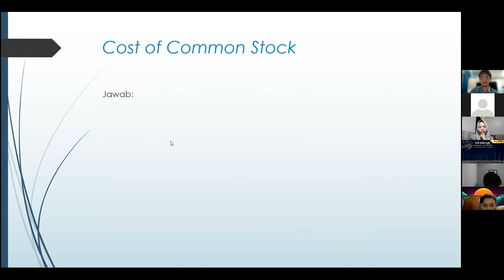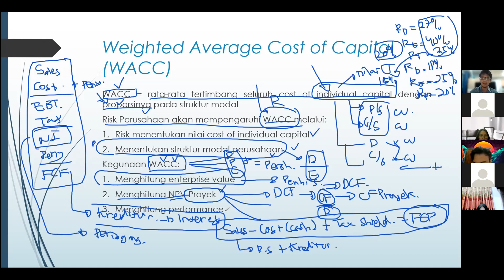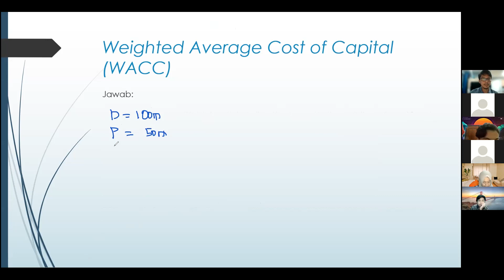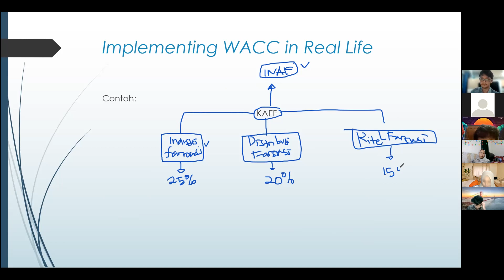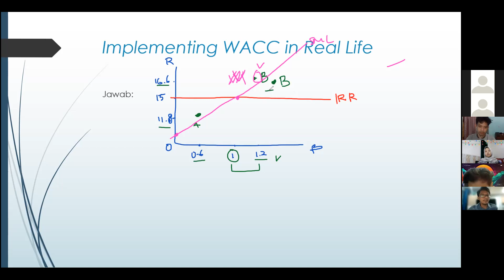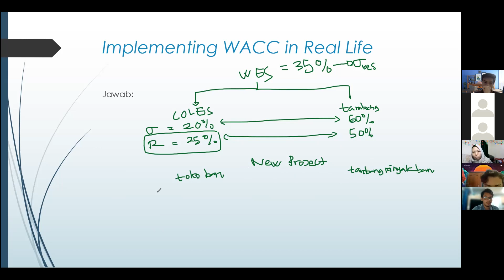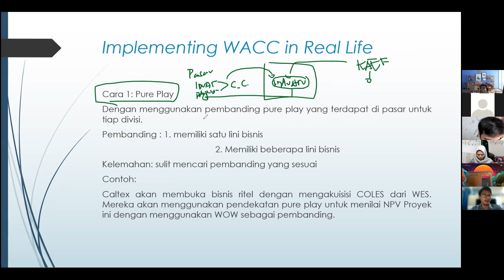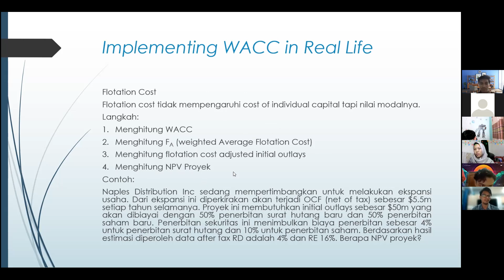Manajemen Keuangan II | Pertemuan 11